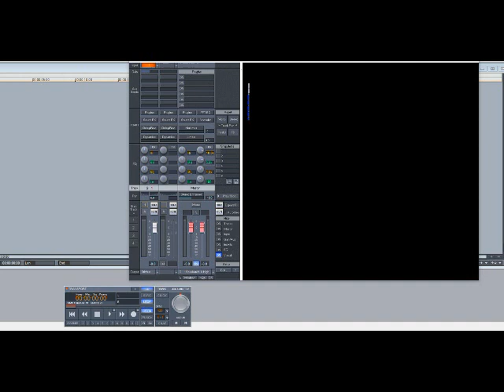Silkk The Shocker ft Mya – Somebody Like Me (Slowed Down)